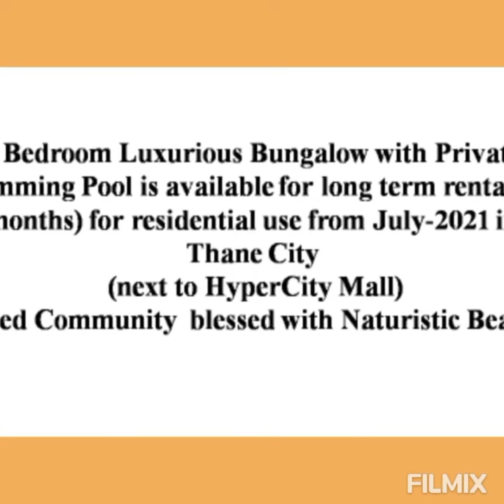SPACIOUS BUNGLOW WITH PRIVATE POOL ON RENT FOR JUST 1.65 LAKHS PER MONTH IN THANE .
NOW BOOK YOUR SPACIOUS 6 BEDROOM BUNGOLOW ON RENT WITH PRIVATE SWIMMING POOL IN THANE CITY

ITS A *6 Bedroom Luxurious Bungalow with Private Swimming Pool* is available for long term rental (11 months) for residential use from 1st week of July in *Thane City* (next to HyperCity Mall). It's part of Cosmos Hawaiian , gated community and blessed with naturistic beauty. Experience *Peace & Nature within City*.

Rent : 1.65Lakhs/month
Deposit : 8 Lakhs

IF ANY ONE LOOKING TO BOOK THIS BUNGALOW ON RENT MAY KINDLY CONTACT

OFFICE ADDRESS : SHOP NO 2 & 3 , MANDAR AVENUE , OPPOSITE TO AGARWAL PARAMOUNT , GLOBAL CITY , VIRAR ( WEST ) - 401303